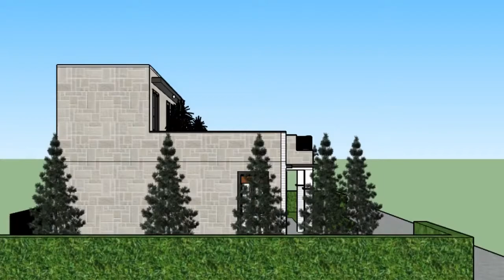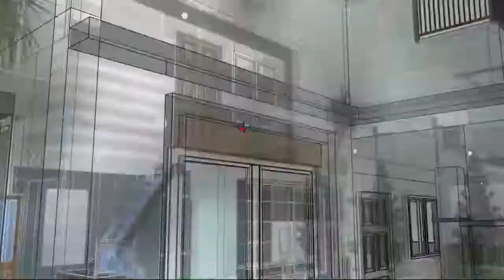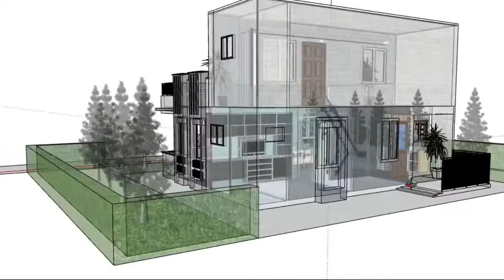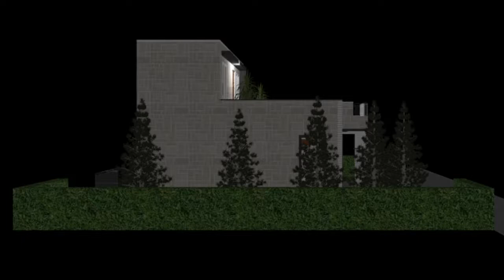Modern House Design - Three Bedroom Floor Plan - 306 SQM Area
Hi Viewers,
  This video Presents
GRACE ARCHITECTURE

Sketchup Model
Exterior Modeling
Materials used in this House Model:
Exterior Wall Materials: Wall Cladding Stone
     Doors & Window Panels: Cedar Wood
House Furniture: Walnut Wood
Interior Wall Materials: 3D Wallpaper

Video Details:
0:00 Introduction
0:13 Front Elevation
0:14 Design Story
1:00 Interior Design Tour
2:03 Exterior Design
2:12 Right Elevation Design
3:06 Night Vision
3:08 Left Elevation
3:49 Left Corner Street View
3:51 Back Elevation of House
4:50 Thanks for Watching

and For Improvements